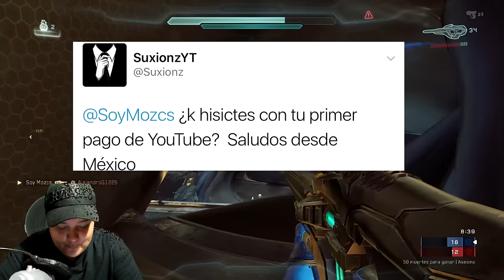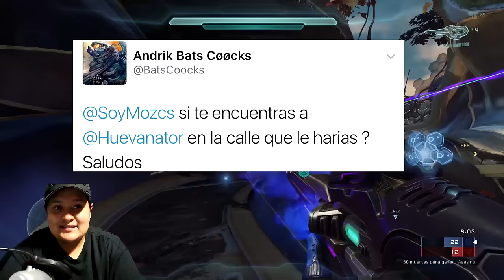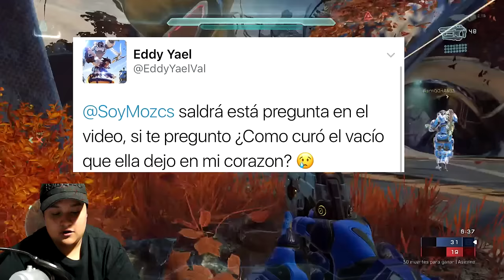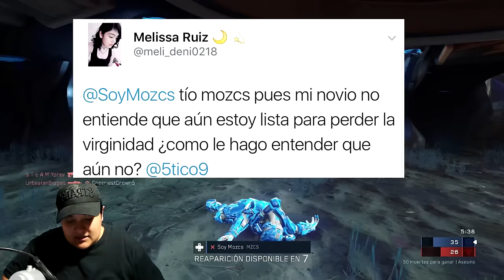NOVIOS se PELEAN POR CULPA DE ESTE VÍDEO (Especial 50k) | Halo 5